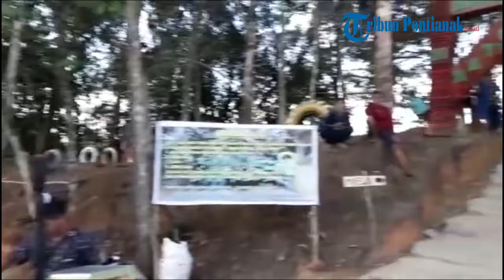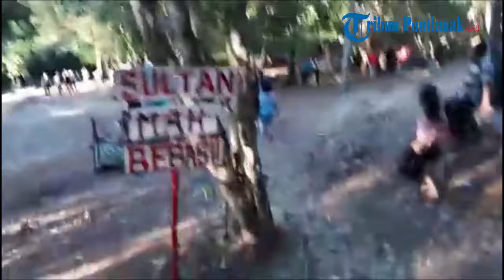Warga Memadati Kawasan Wisata Batu Posok